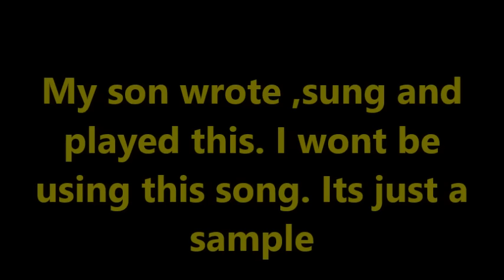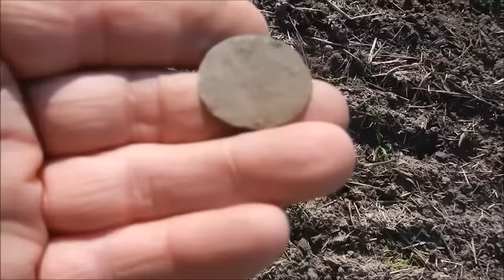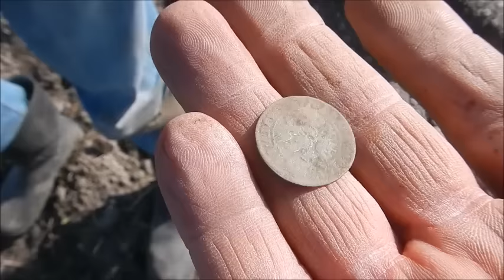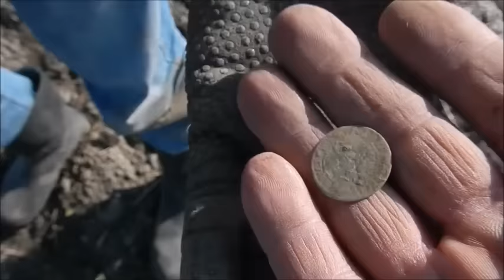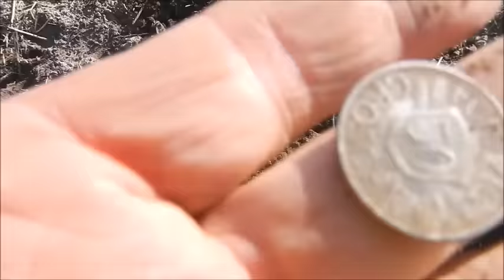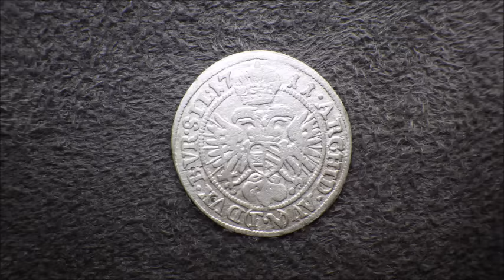Pie and chips and apple Pie Recipe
.If your hungry for food then you come to the right place .Make yourself a tea or a coffer ,sit down and enjoy this .